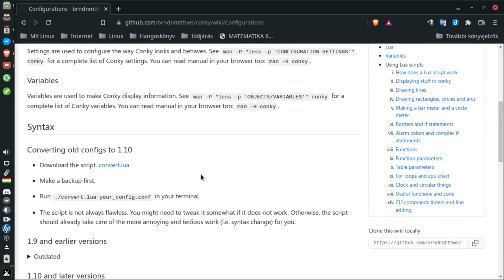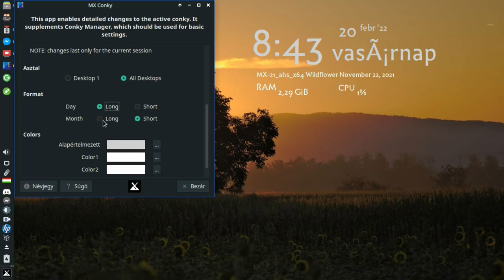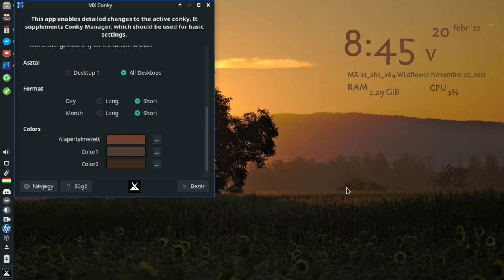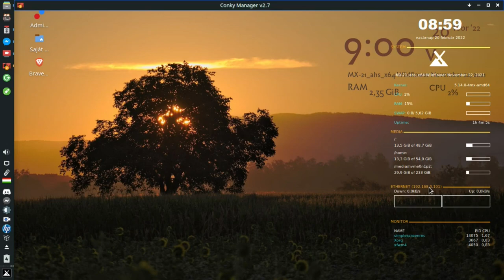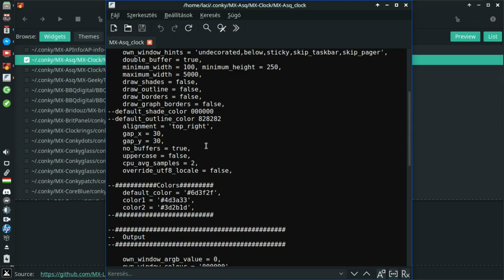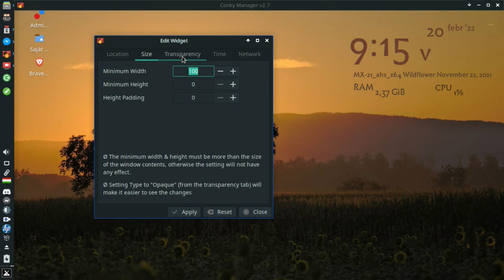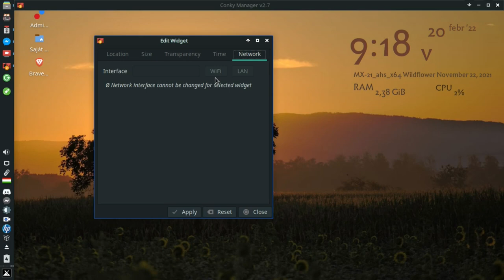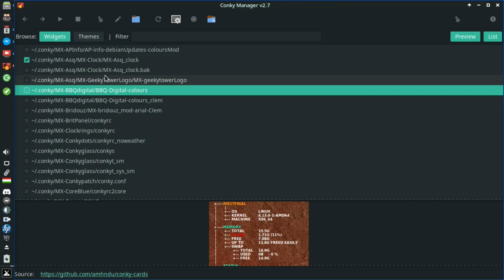MX Linux 21 " Wildflower” Conky beállítása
A mai Magyar Linux Videóban az MX Linux 21 " Wildflower” alapokat ismerhetjük meg. Conky beállítása grafikus felületen a MX Linux 21 " Wildflower” saját és a Conky Manager segítségével. A főbb paramétereket be tudjuk állítani ezzel a két programmal. A Conky Managerrel sok minta érkezik, melyeket kis munkával hamar saját igényünkhöz igazíthatunk.

Jó Linuxozást!